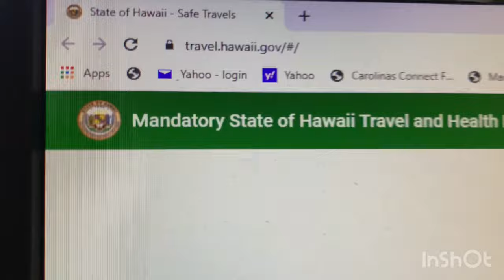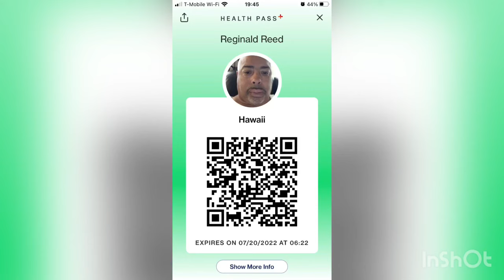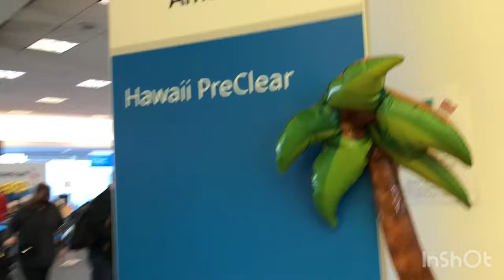How to get to Hawaii - Waikiki Beach with out getting Quarantined!!!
How to get to Hawaii with out being Quarantined, by using the safe travels and Clear website. Also visiting Waikiki Beach.